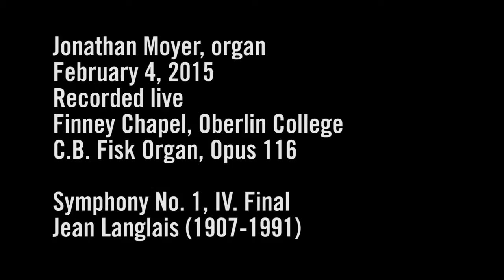PERFORMANCE: Jonathan Moyer - Symphony No. 1, IV. Final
Jonathan Moyer, organ
February 4, 2015
Recorded live
Finney Chapel, Oberlin College
C.B. Fisk Organ, Opus 116

Symphony No. 1, IV. Final
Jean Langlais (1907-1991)